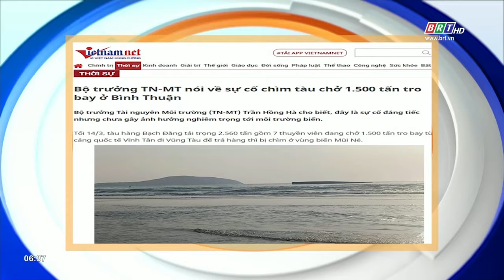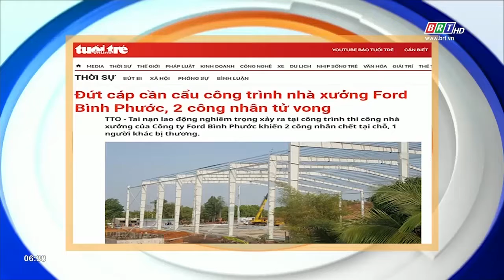Tiêu điểm báo chí 16/3/2021 | BRTgo